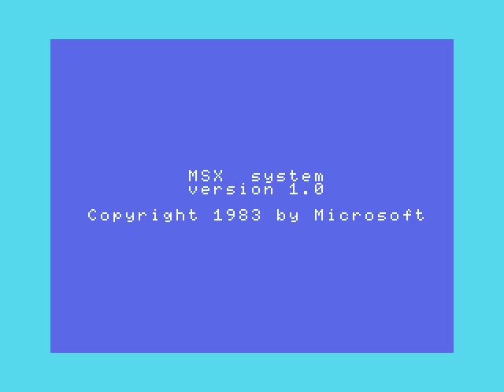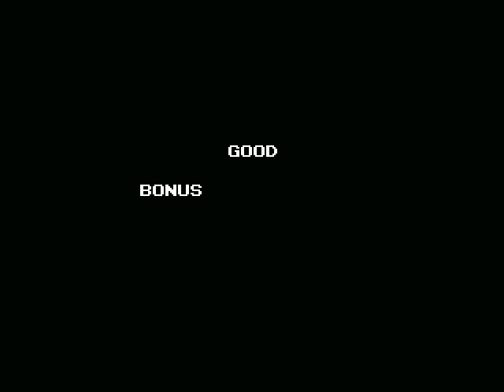Gradius 1 Full Play 480p HD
National CF-3300 hardware, super cool game!! will play sequel for sure...